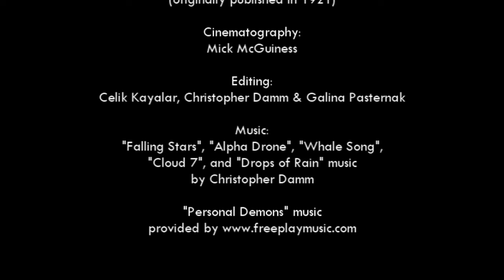The Valiant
Official Selection to the Once a Week Online Film Festival 2012

Backstory: In the 1920's, a man turned himself in for a murder and was sentenced to die. He called himself James Dyke and refused to reveal his real name. On the day of the execution, a woman arrived thinking that he might be her long lost brother. In a last ditch effort to unlock "Dyke's" identity the prison Warden allowed a private meeting.

Screenplay is based on the play "The Valiant", originally published in 1921, written by Holworthy Hall & Robert Middlemass.

Cast:
Christopher Damm as James Dyke
Galina Pasternak as Josephine Paris

Crew:
Directed by Celik Kayalar
Cinematography by Mick McGuinness
Editing by Celik Kayalar, Christopher Damm, and Galina Pasternak
Original music by Christopher Damm
Actors coached by Celik Kayalar and Brian Degan Scott